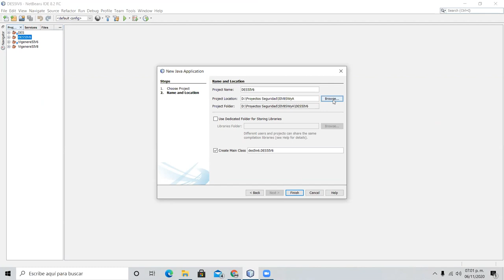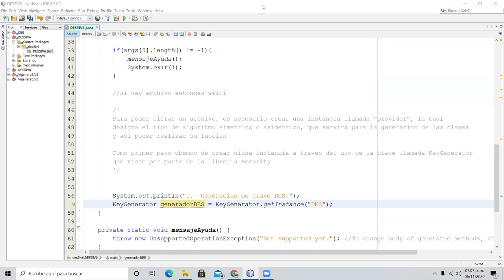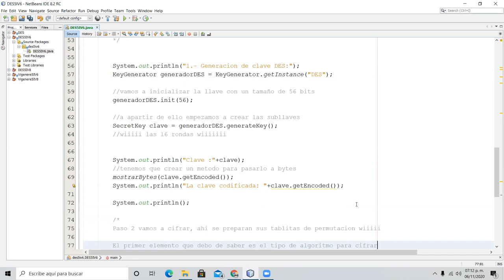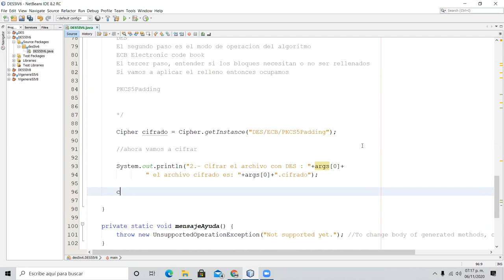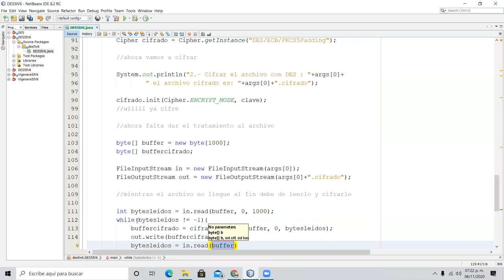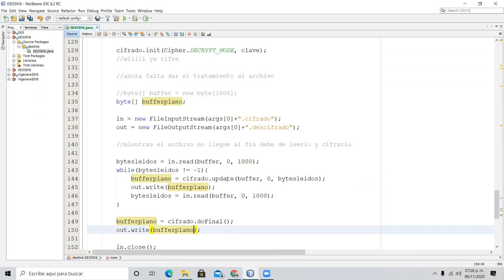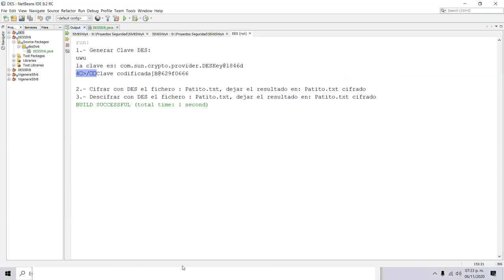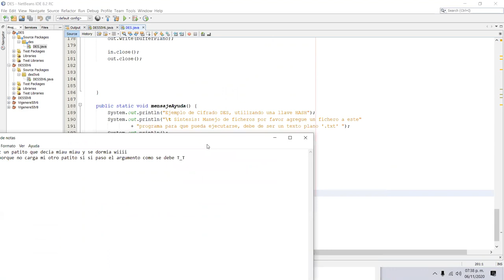Algoritmo DES Programado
Aqui esta la explicación del uso de Crypto y Security para el algoritmo DES que se encargue de cifrar un archivo de texto